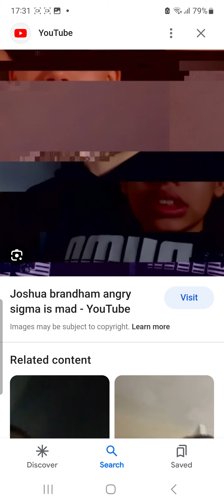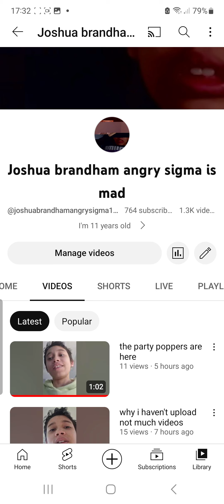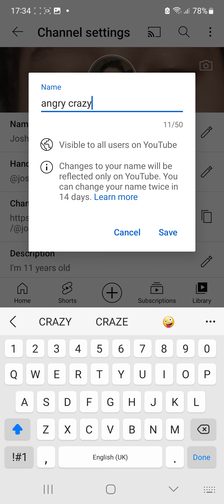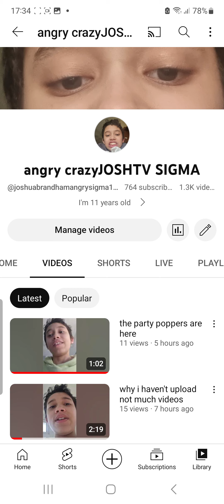changing my profile picture